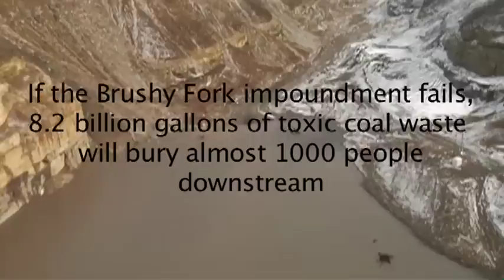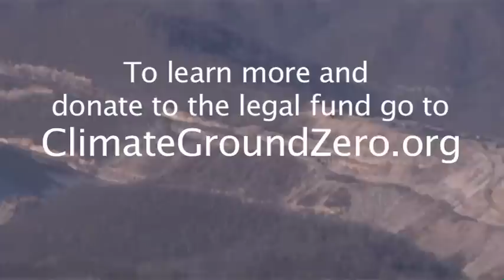Three Activists Occupy Marfork Office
Mike Roselle, Joe Hamsher, and Tom Smyth occupy the Marfork Coal Company Office to deliver a citizen's arrest warrant for Christopher Blanchard and Don Blankenship, CEO's of Marfork Coal and Massey Energy.